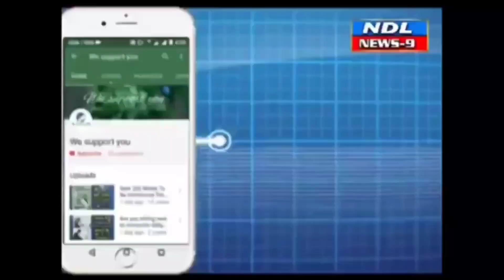జ్యోతిరావు ఫూలే జయంతి వేడుకలు..NDL News9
Nandyal News9--సామాజికతత్వవేత్త,ఉద్యమకారుడు,సంఘసేవకుడైన జ్యోతిరావు ఫూలే  195 వ జయంతి సందర్బంగా ఈరోజు స్థానిక నంద్యాల జిల్లా లోని పద్మావతి నగర్ లోని జ్యోతిరావు ఫూలే విగ్రహానికి పూలమాల వేసి నివాళులుఅర్పించిన *బీసీ సంఘం మహిళలు నాయకులు రమణ గౌడ్ బాలచంద్రుడు. ఈ సందర్భంగా వారు మాట్లాడుతూ జ్యోతిరావు పూలే గారు అణగారిన వర్గాల కోసం అనేక పోరాటాలు చేసిన విషయాన్ని మనం గుర్తించుకోవలని అలాగే వారి సతీమణి సావిత్రి భాయి పూలే గారు  మహిళల విద్య కోసం తన సొంత ఇల్లు ను బాలికల పాఠశాల గా ఏర్పాటు చేసి మహిళ లకు విద్యను అందించిన గొప్ప కుటుంబం పూలే గారిది అని తెలిపారు